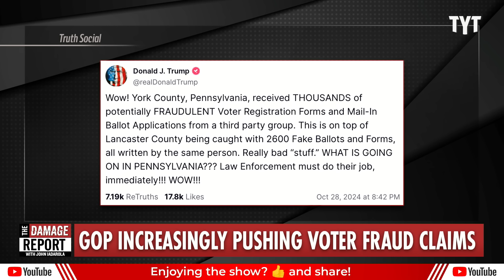Trump ERUPTS In Election Fraud Chaos As Voters Turn Against Him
Donald Trump erupts in panicked rage on Truth Social as he targets Pennsylvania and swing states to fearmonger over election fraud conspiracies while early voter data disproves his claims of being ahead. John Iadarola and David Shuster break it down on The Damage Report.

"Pennsylvania, likely the most crucial swing state in Tuesday's election, is at the center of former President Trump's ramped-up push to raise doubts about voting procedures and the election itself.

"They've already started cheating!" Trump said at a rally in Allentown this week as election officials in Pennsylvania and several other states began scrambling to counter misleading and false information spreading on social media.

Why it matters: For months, Trump has been laying the groundwork for post-election challenges if he loses on Tuesday — and with early voting underway, the ex-president and his allies are making sweeping, unsubstantiated claims that Pennsylvania's vote is tainted."

241029__DR08_GOP_Increasingly